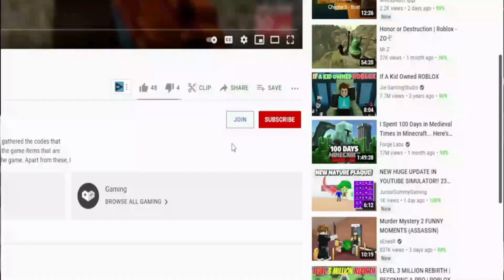(2021 OCTOBER) 👊 Roblox Anime Fighters Simulator Codes 👊 ALL *NEW* UPDATE CODES!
I have put together all the new secret codes of Roblox Anime Fighters Simulator in this video. Anime Fighters Simulator is a Roblox game where you destroy enemies using Anime characters and open new maps with the money you earn. It is one of the most played game of its kind. If you like this kind of progressive games, I definitely recommend you to try it. Enjoy watching.